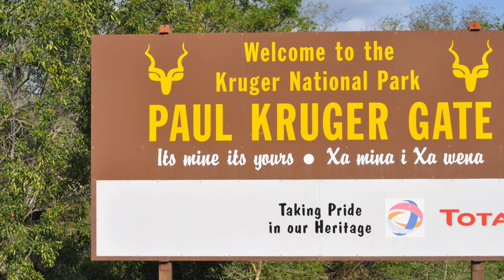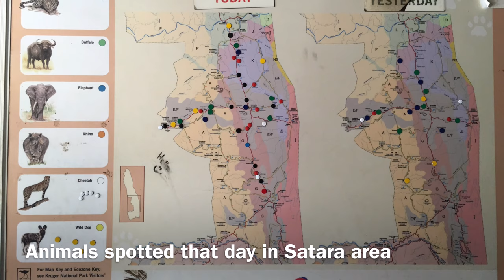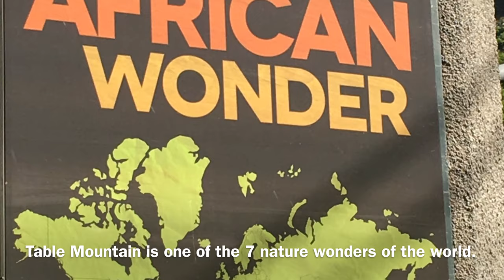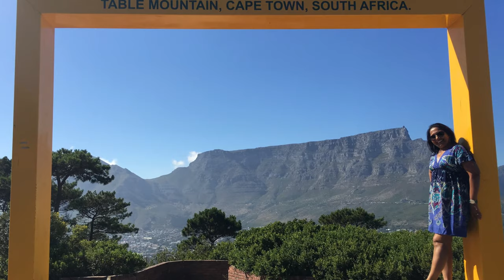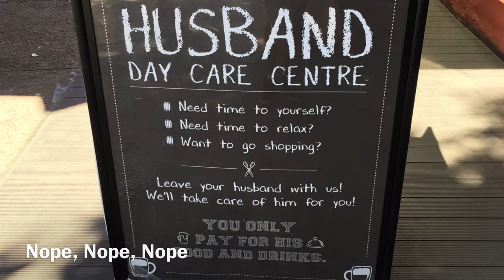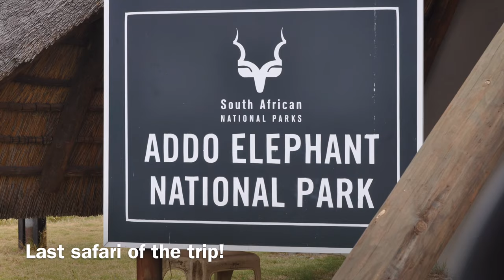Trip to Zuid Afrika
An incredible experience in the Wilderness of South Africa. It is one of the most diverse and interesting countries in the world. We flocked to South Africa for its natural beauty, wildlife and sunshine. South Africa's immensely varied terrain supports a rich diversity of animals, birds, and plant-life and offers an incomparable range of experiences. Whether you're on safari or to enjoy the beaches, breathtaking drives, whale-watching, unlimited activities or unspoiled wilderness, you will experience the very best that the Country has to offer.